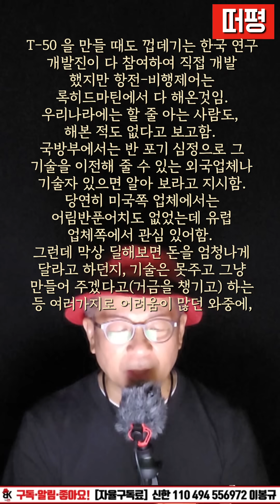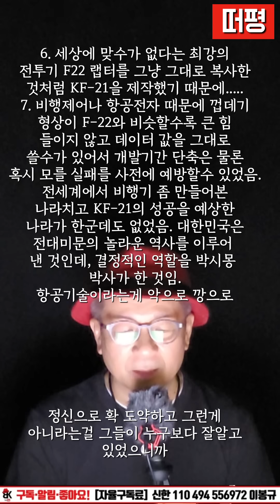현대판 문익점 박시몽 박사 때문에 군사강국되었다